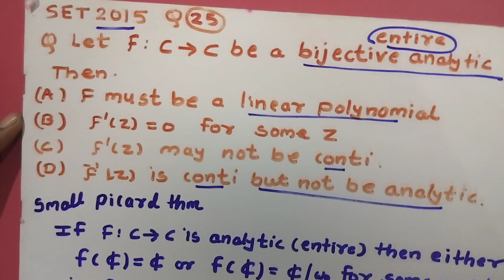SET EXAM 2015 QUESTION ANALYTICS FUNCTION, LITTLE PICARD THM